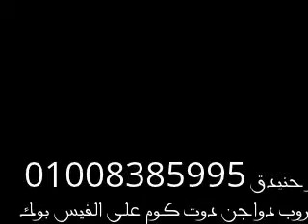My Edited Video